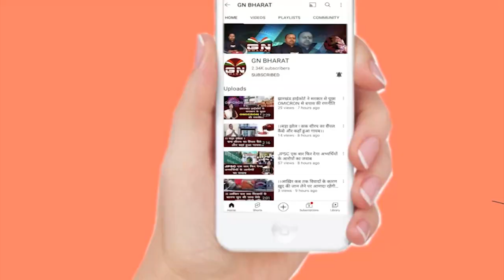Ranchi || टेक्निकल यूनिवर्सिटी में एनएसयूआई का हल्ला बोल